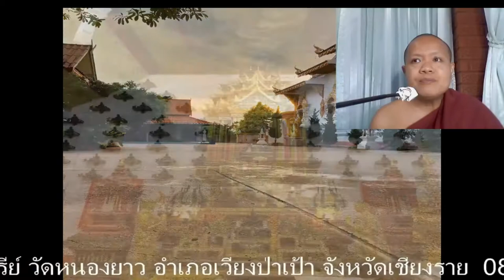รายการมรดกธรรมกำเมือง โดย.พม.สมชาติ วัดหนองยาว ต.เวียง อ.เวียงป่าเป้า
รายการมรดกธรรมกำเมือง โดย.พม.สมชาติ วัดหนองยาว ต.เวียง อ.เวียงป่าเป้า 29-04-64(พฟ.)